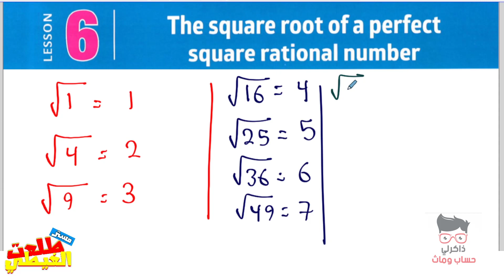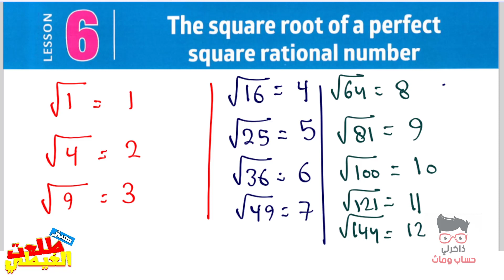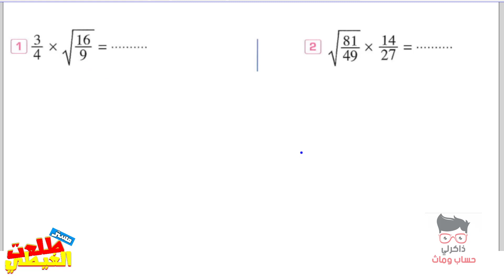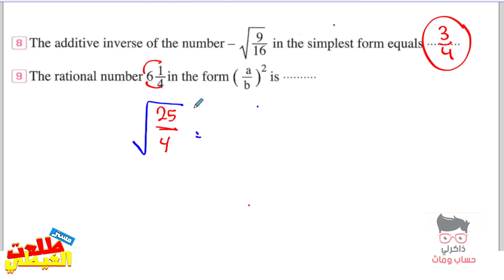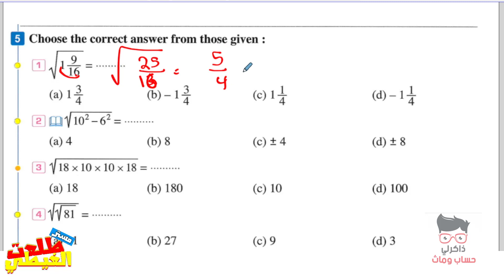🔴🔴 Math| prep 1 | Algebra| Unit 1 | Lesson 6 | The Square Root 🔴🔴